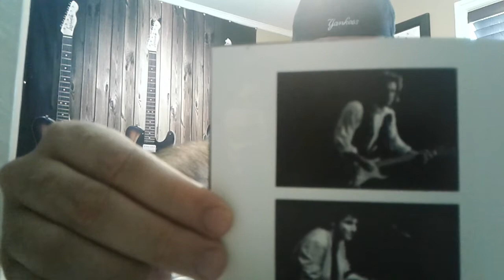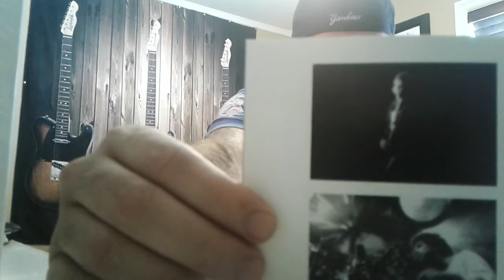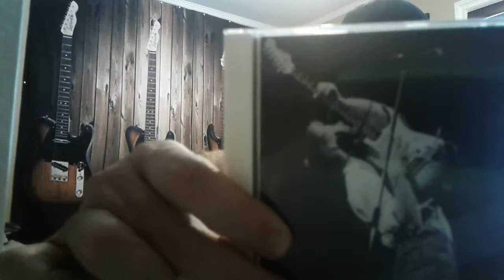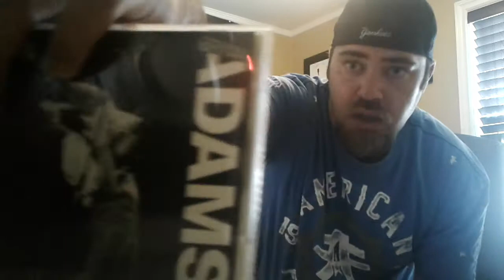Classic Album Spotlight : Bryan Adams - Live! Live! Live!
Released 1988